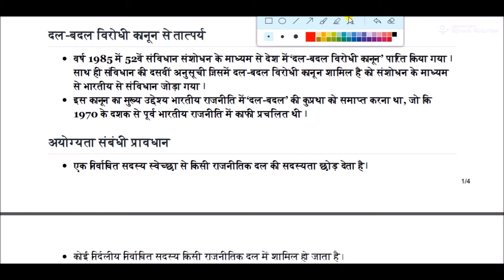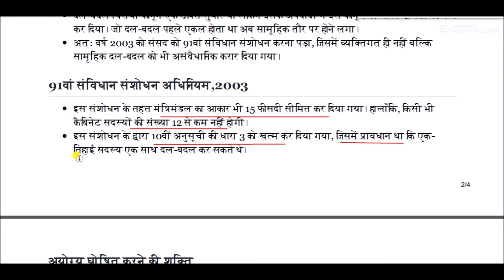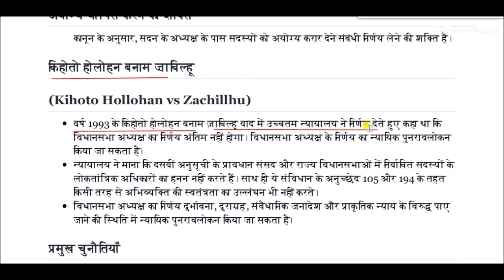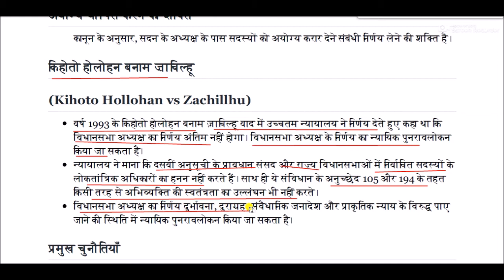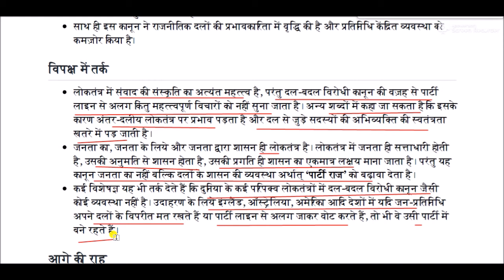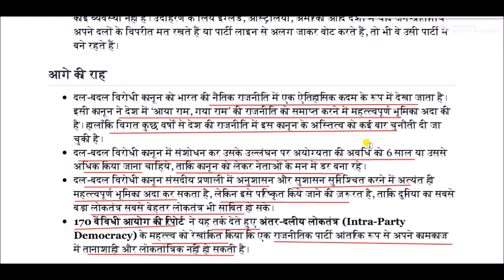दल-बदल विरोधी कानून || Anti-defection law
Anti-defection law for All Competitive Exams like SSC, Railway, IB, Bank, UPSC, BPSC, MPSC, PCS, etc.